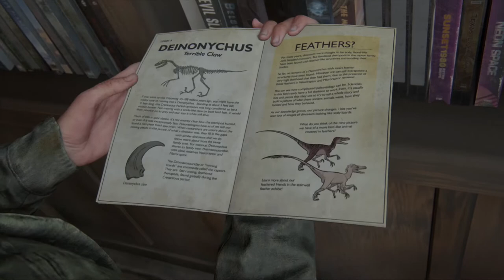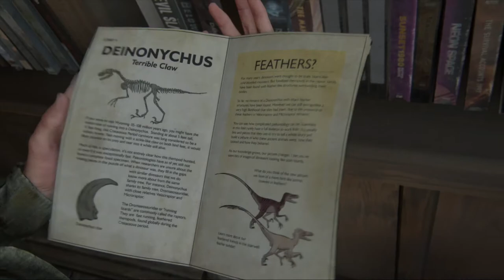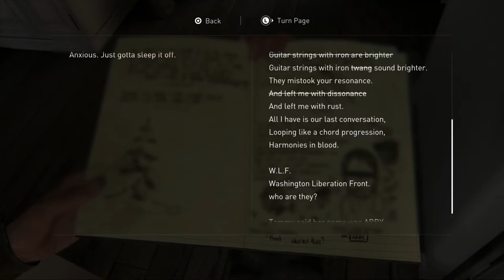Dear Abby... F*** You - THE LAST OF US 2 - PART 4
Abby is now first place on my shit list